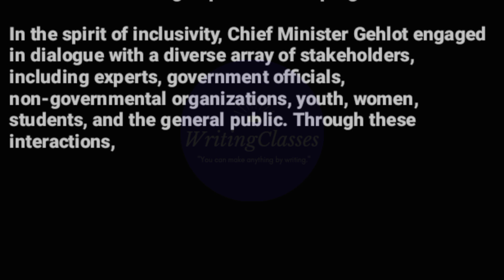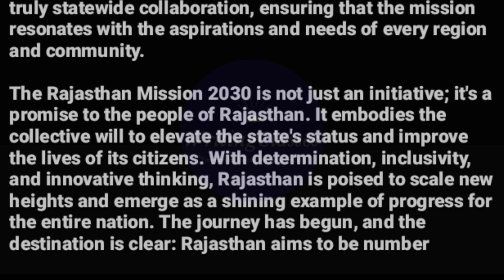Rajasthan Mission 2030: Charting a Path to Excellence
Rajasthan Mission 2030: Charting a Path to Excellence (200 words)